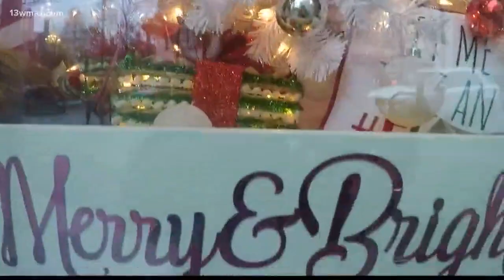Businesses compete in storefront competition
13WMAZ News is the #1 station for news and weather in the Central Georgia area, serving people in Dublin, Macon, Milledgeville and Warner Robins.